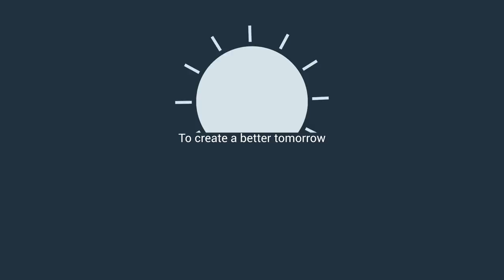Design your Next Career Move - Course Introduction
Ready for your next step in your career? Join our online course and use our five-step career-thinking model to explore, design and open up opportunities.